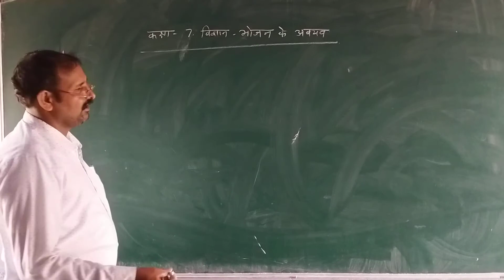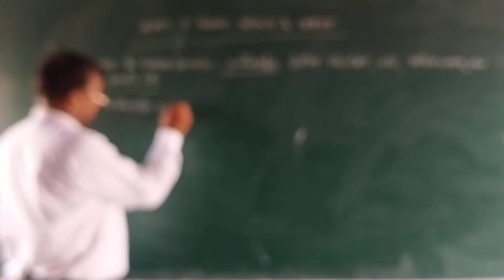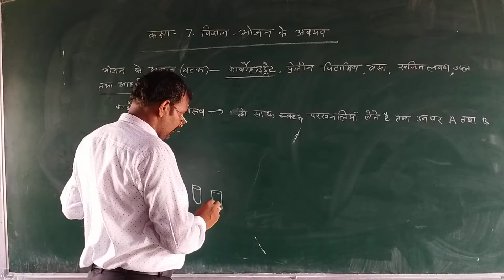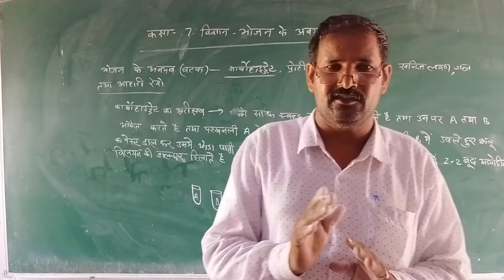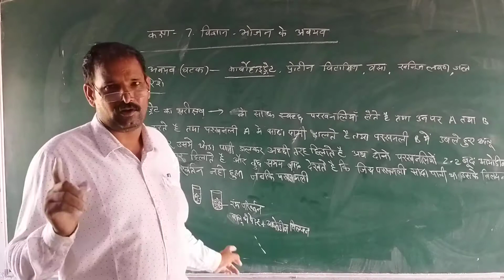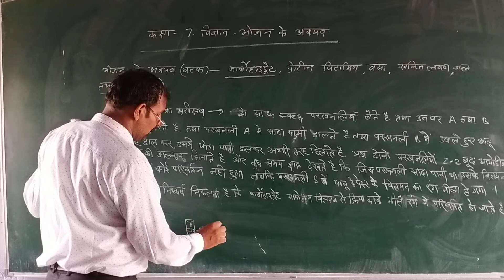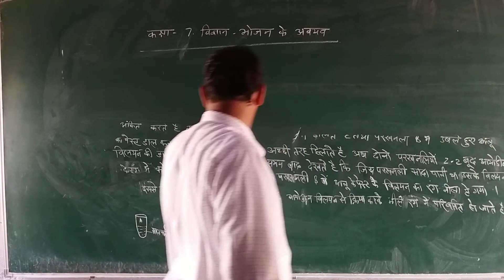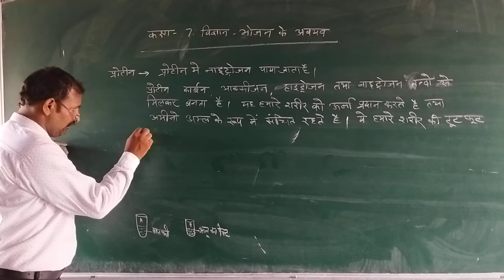7th Science Day 3